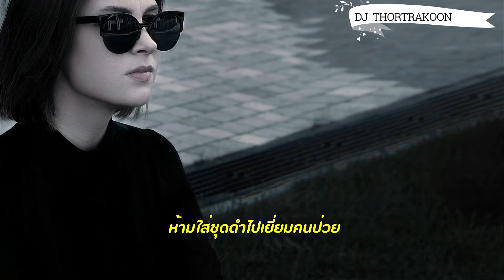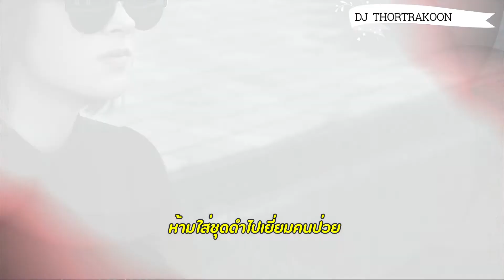ลาง สังหรณ์ ลางบอกเหตุ มีอะไรบ้าง ความเชื่อเรื่อง ลางดี ลางร้าย